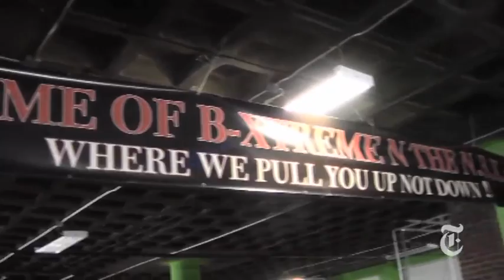Bodies Built by the Bar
Douglas Chapman has developed an acrobatic use of New York City's playground bars, and he runs a league for the sport, which he calls barmetrics.

Please visit nyti.ms/LJAMMf in order to embed this video.